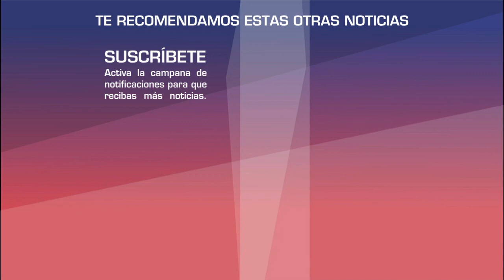Edith Gonzalez estuvo acompañada por sus seres queridos en sus ultimos momentos